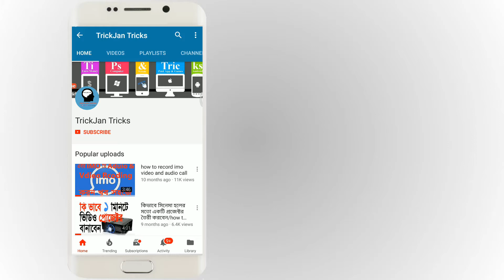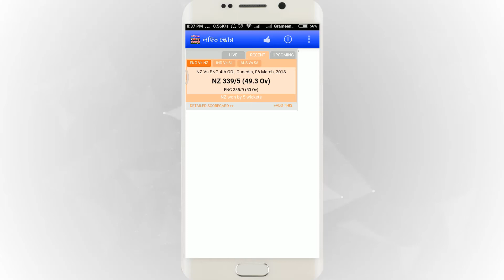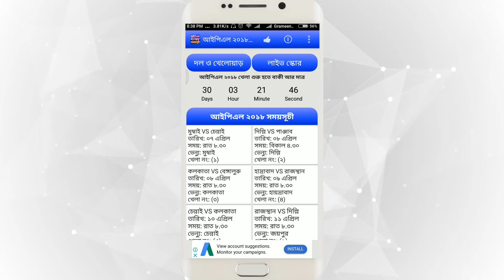আইপিএল ২০১৮ সময়সূচী | IPL 2018 Schedule |indian premier league time table 2018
Ludu king Mod করে প্রতিদিন 10 কোটিরও বেশি কয়েন নিয়ে নিন | Ludu king Mod with Unlimited Coin Earn

How to earn money form MX Player | 5$ Earn Money Per day | Video Watch Earn Money

Task Junction দিয়ে প্রতি মাসে 4-5হাজার টাকা ইনকাম করুন | Task Junction Free Earn Money 5$ per day

how to recover deleted photo or video from imo chat | how to recover deleted files from imo

এক ক্লিকেই বন্ধ করুন যে কোন সিমের টাকা কাটা | How to stop all vat service bangla tutorial

আপনার facebook ID এর Upload করা Photo কেউ Download করতে পারবে না | Facebook Profile Picture Guard

আপনার ফোন চুরি করলে google এর map দিয়ে চোর ধরুন | Steal your phone? Hold the thief with google map

একটি apps দিয়ে 10 টি apps এর কাজ করুন | Do 10 Apps with an App | ZERO Launcher android apps

যে কোনো ফোনে Finger Print Lock করুন ১ মিনেটে | FingerPrint Lock on any phone at 1 minute

এখন থেকে মোবাইল দিয়ে ছবি তুললে কার্টুন হয়ে জাবে | Cartoon photo POLA Camera - Beauty Selfie, Clone

আপনার ফোন দিয়ে Gif এনিমেশন তৈরি করুন মাত্র ১ মিনিটে | how to make gif animation in mobile

আপনার Mobile Number দিয়ে Login করে যে কারো গোপন ফটো দেখুন|View secret photo with your mobile number

সুন্দরি মেয়েদের লাইভ ভিডিও দেখে টাকা আয় করুন | Ring ID Earn Money | Hot girls live videos earns

Mcent এর ভাই Ncent দিয়ে ইনকাম করুন সেই ২ বছর আগের মত 100% | Ncent Earn Money for android app

Mobile Flash Light | Calls & SMS Do You Need LED Flashlight Alert for Calling |Call Light Brightest